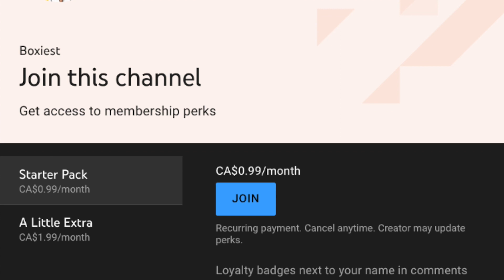What If Terry Silver Never Betrayed Kreese? (Cobra Kai)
During this "what if" we're going to change the events of Cobra Kai and The Karate Kid, to: What if Terry Silver never betrayed Kreese? Also comment what you think would have happened if Terry Silver never betrayed Kreese during Cobra Kai season 4. Thank you to all that have been watching the videos and giving out ideas.